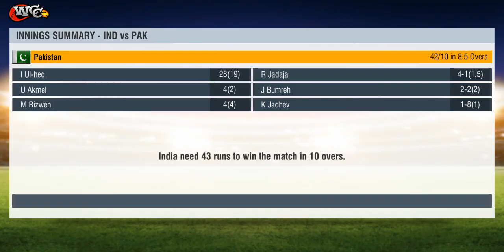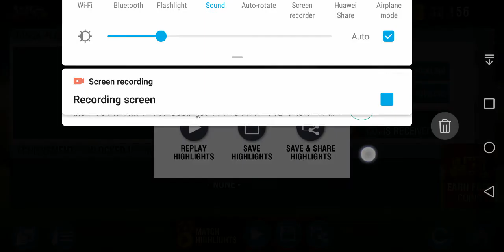WCC20 World Cricket Champions 2020!! India_Vs_Pakistan. T10 Over Highlights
World Cricket Champions 2020!! Indian Vs Pakistan. T10 Over Highlights